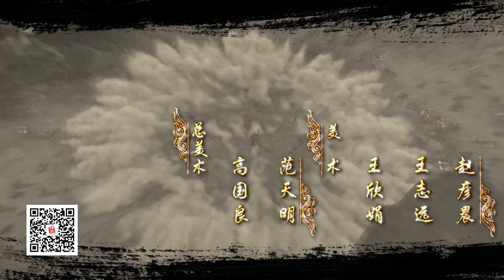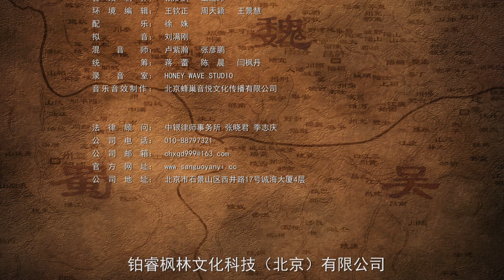三国演义 第16话 — Three Kingdoms No. 16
三维高清动画《三国演义》由北京银河长兴影视文化传播有限公司制作。
Three-dimensional high-definition animation Three Kingdoms was produced by Beijing Galaxy Changxing Film and Television Culture Communication Co., Ltd.